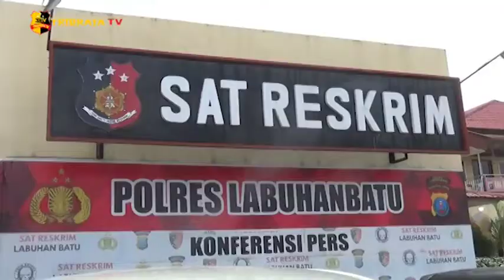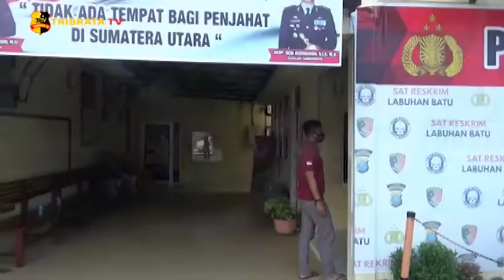TEKAB RESKRIM POLRES LABUHANBATU TANGKAP PENCURI PICK UP DAN BETOR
Tim Khusus Anti Bandit Unit Resum, Satreskrim Polres Labuhanbatu, Sumatera Utara. meringkus Tiga pelaku Pencurian kendaraan bermotor, masing-masing F-T-M, H alias dan S-H alias, Ketiganya warga Rantauprapat. Dari ketiganya Petugas mengamankan satu Mobil Unit Pick Up dan Sepeda motor hasil curian.

Dimana pelaku F-T-M alias yang merupakan Residivis Curanmor ini, bersama temannya H  diketahui telah melakukan Pencurian sebuah Mobil Pick Up yang terparkir di dalam garasi rumah di Jalan Dewi Sartika, Kota Rantauprapat, Barang Bukti Mobil hasil curian mereka di dapatkan Polisi berada di Rohil Provinsi Riau.

Sementara di kasus berbeda F-T-M ini bersama S-H, juga diketahui melakukan Pencurian Sebuah Becak Motor di Jalan Khairul Anwar Kota Rantauprapat, dimana Barang Bukti Betor telah dilepas baknya dan sepeda motor pun telah di ganti warna oleh pelaku.

AKP. Parikhesit, selaku Kasat Reskrim Polres Labuhanbatu menjelas, terkait penangkapan ketiga pelaku ini, pihaknya terpaksa memberikan Tindakan Tegas terukur kepada para pelaku lantara melawan Petugas saat diringkus, dan salah satu pelaku merupakan Residivis dalam kasus yang sama.

Terkait kasus ini, Polisi masih memburu sejumlah tersangka lainnya yang terlibat, dan atas perbuatannya ketiga tersangka kini dikenakan Pasal 363 KUHP atas Tuduhan Pencurian Pemberatan dengan Ancaman Sembilan Tahun Penjara.

Melaporkan.